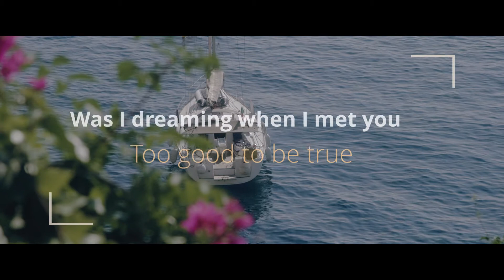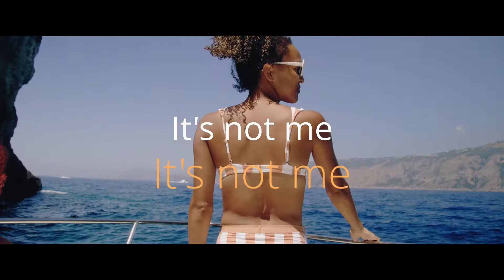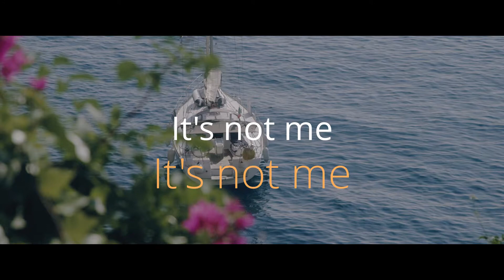Bang B & Karl William Lund - Another Paradise █▬█ █ ▀█▀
Bang B & Karl William Lund ‘Another Paradise‘ – Be electrified!

‘Another Paradise‘ is Bang B.’s current single, with which he would like to capture the European market. The Polish DJ & producer teamed up with the charismatic singer Karl William Lund for this Pop/Future Pop track. Karl is known as participant in ‘Eurovision: You Decide‘ for the UK in 2016.

‘Another Paradise‘ is a real catchy tune that simply spreads a good mood and encourages you to sing and dance along – the perfect hit for the summer! So, keep Bang B on the screen as this guy will make his way into the international DJ scene.
Bio Bang B

Bang B – Bartłomiej Krawędek, born on 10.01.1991 in Piotrków Trybunalski.

He has been associated with club music and active work in clubs since 2007. He has been producing music since 2012, previously under the name as McKenzie. Songs under the name McKenzie were produced in Electro House and Future House style. His music has evolved over time. In 2020, a completely new, changed project called BANG B was created, in which Bartek focuses on more commercial music in the style of Deep House, Pop.

Bang B

He has started working with singers from all over the world.